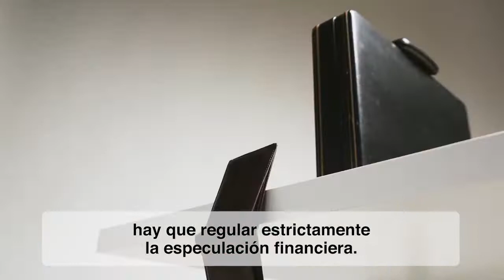📹 Video | Intenciones del Papa Francisco para orar este mes de mayo.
El Vaticano publicó el video con la intención de oración del Papa Francisco para mayo de 2021, en el que pide rezar “para que los responsables de las finanzas colaboren con los gobiernos, para regular los mercados financieros y proteger a los ciudadanos en peligro”.

En el video, el Santo Padre destaca que “mientras la economía real, la que crea trabajo, está en crisis –¡cuánta gente sin trabajo!– los mercados financieros nunca han estado tan inflados como ahora. ¡Qué lejos está el mundo de las grandes finanzas de la vida de la mayor parte de las personas!”.